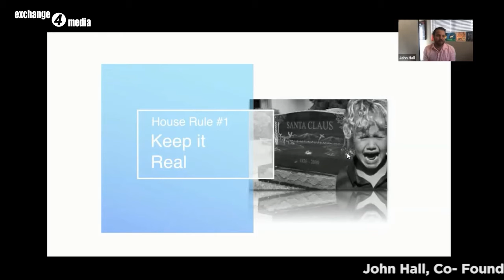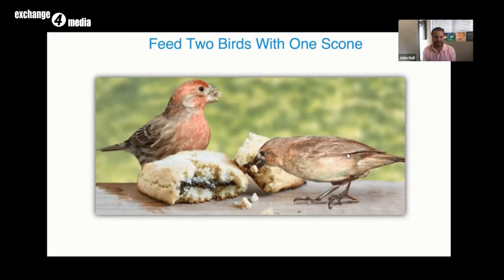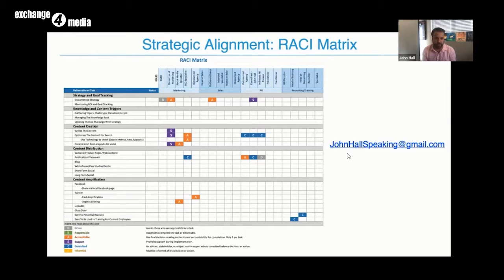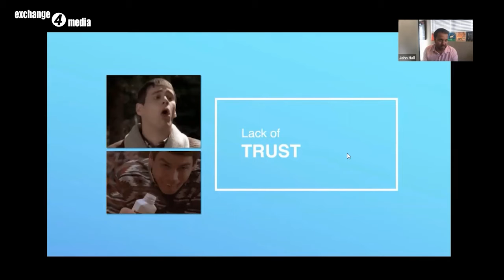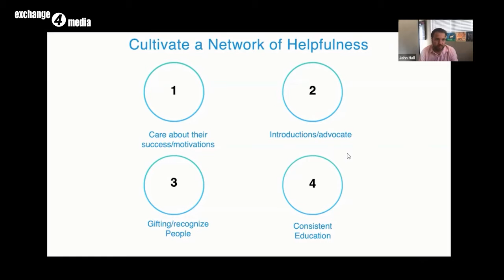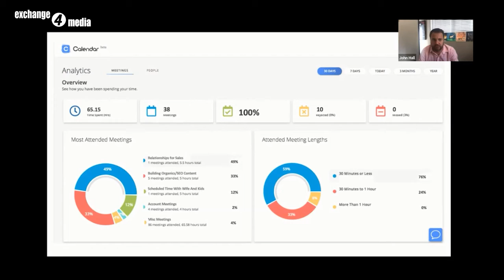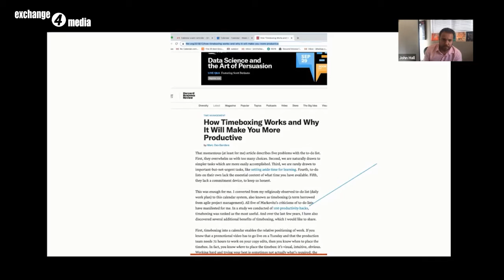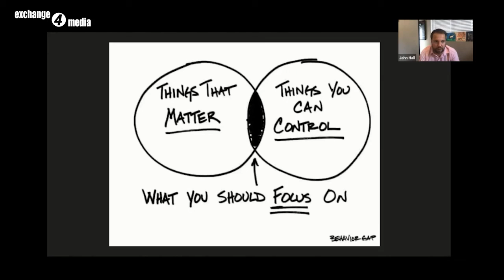John Hall, Co- Founder & President, Calendar.com